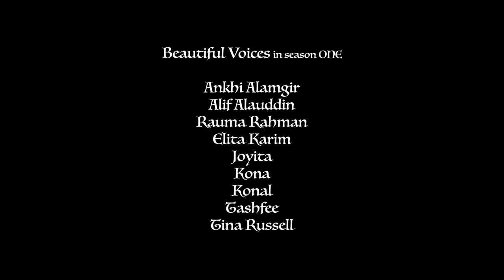Few words from Kona about Beautiful voices season 1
Beautiful Voices Season 1 is an upcoming project produced by Bappa Mazumder. He has been composing songs for the young, talented singers of this generation. The singers are Kona, Elita Karim, Konal, Tashfee, Ankhi Alamgir, Joyita, Rauma Rahman and Tina Russell. The lyricists are  Zulfiqer Russell, Shahan Kabondho, Sheikh Rana, Indraneel Chattopadhyay and Maruf Hasan.